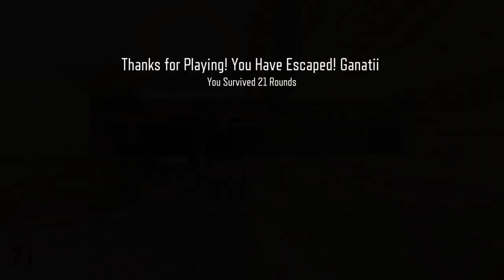Escape the Infested Skyscraper - Call of Duty Black Ops 3 Custom Zombies Map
Step into the ultimate survival challenge in this thrilling new Call of Duty Zombies map where luxury meets terror. Zombies have infested a high-end skyscraper, and your only goal is to fight your way to the top floor, where the CEO suite holds the key to your escape. Face relentless waves of undead as you ascend through opulent but deadly floors, using every weapon and strategy at your disposal to survive the nightmare. Can you make it to the top and escape the horde? Find out in this adrenaline-pumping Call of Duty Zombies map!

Map Created by: RPK_935
Map: Burj Khalifa